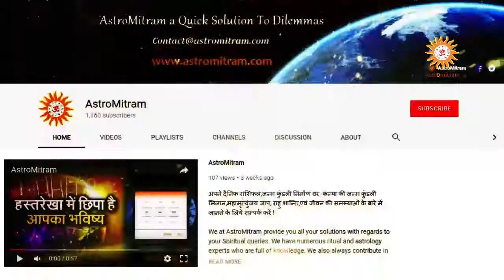Astromitram : जन्मकुंडली में कारक अकारक और मारक ग्रह / Janm Kundali Me Karak Akarak Aur Maarak Grah